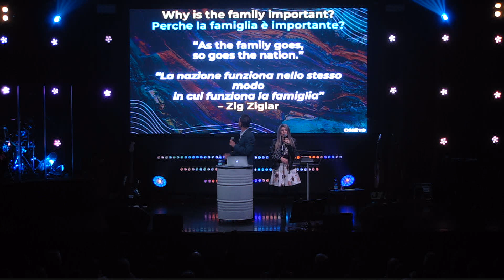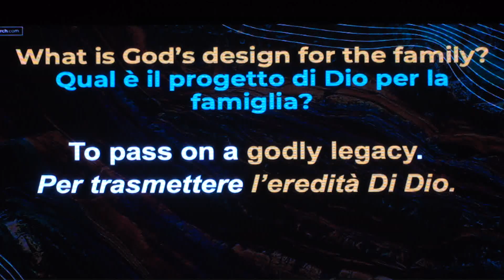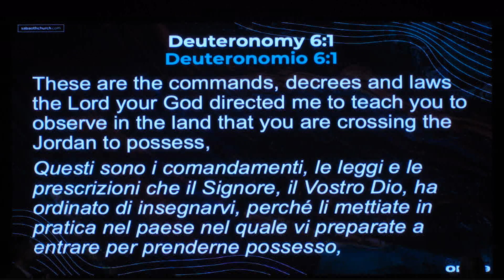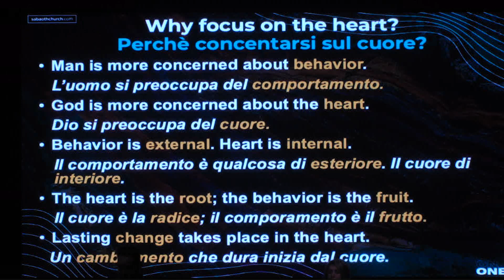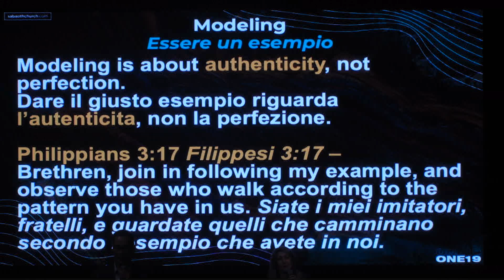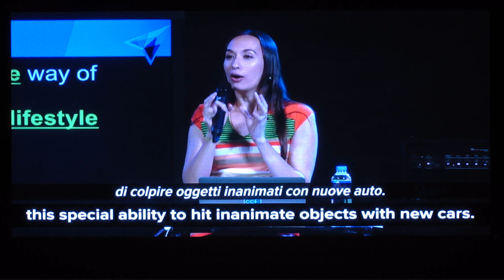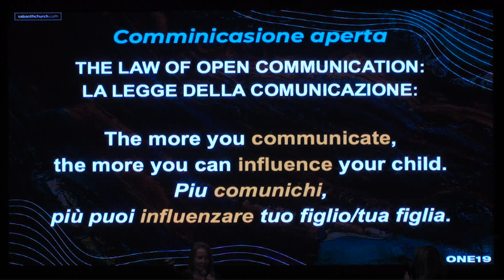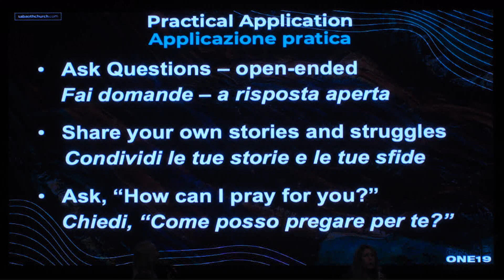Conferenza ONE2019 @ Milano | 2 INFLUENZARE GLI ALTRI CON SUCCESSO - Pr. Peter Tan Chi | 25.04.2019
Conferenza ONE 2019 sulla cura e il discepolato nel Sabaoth Theatre in via Privata Rosalba Carriera 11 - Milano